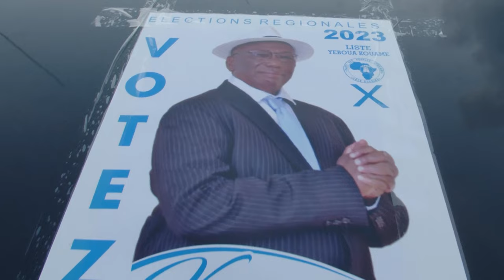Kouamé Yéboua et Kobenan Kouassi Adjoumani en campagnes dans le Gontougo